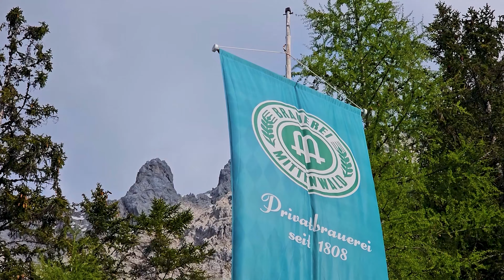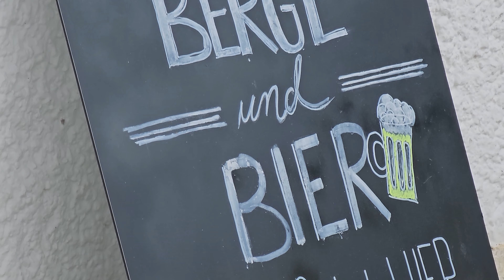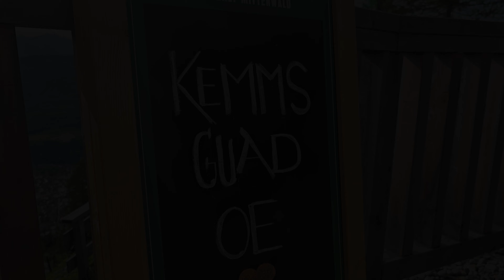Gamsjagerbuam auf der Mittenwalder-Hütte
Die vier Burschen der Gamsjager-Buam spielten zur Saisoneröffnung am Pfingstmontag auf der neuen Terrasse der Mittenwalder Hütte bei bestem Wetter zünftig auf.
Titel: "An Fritz da sei" (Wetterstoa Musikanten)